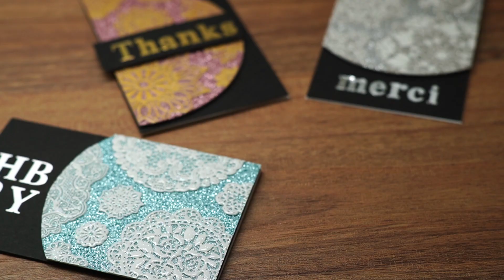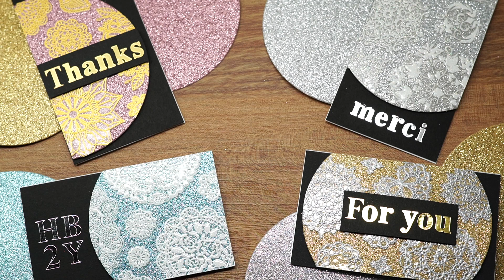【100均】グリッターとレース！Glitter&Lace ミニカード作り #38 100yen shop items MINI CARD DIY OKAPI CRAFT HOBBY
DAISOのグリッター丸飾りとSeriaのレースステッカーでミニカードを作りました！

詳しくはブログでご紹介しています！

【100均】スタンプするだけ！ DAISOのクリアスタンプでミニカード作り#36 100yen shop items MINI CARD

【100均】父の日用にも！キラキラ✨ホイル加工⁉ のミニカード作り #35 100yen shop items MINI CARD

【100均】母の日用！花束カードをアレンジ　ミニカード作り#34 Bouquet  Card 100yen shop items MINI CARD

【100均】余った素材プラスαでミニカード作り#33 Easter Egg 100yen shop items MINI CARD